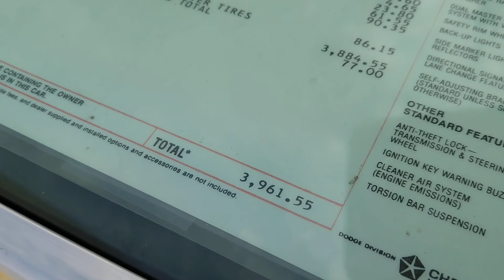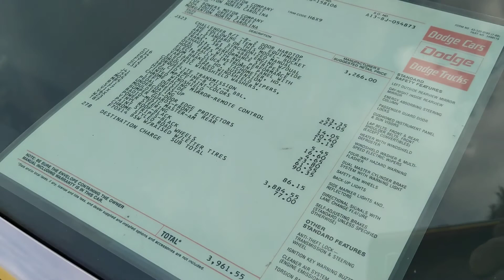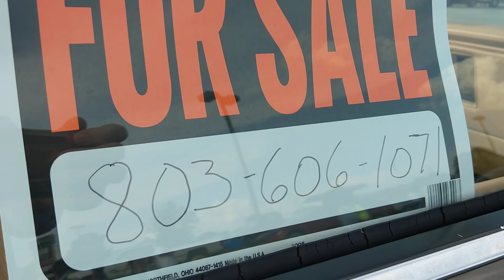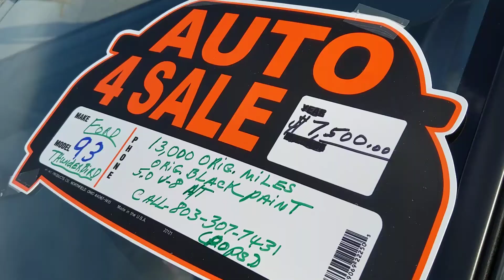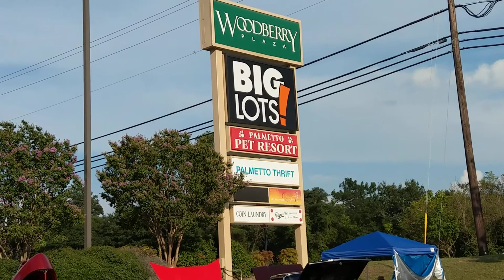▄▀▄ Fat Boy CRUISE-IN August 11, 2018...Muscle Cars/Classics/Trucks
Columbia Classic Chevy Club hosts this event on the 2nd Saturday of each month in the Big Lots parking lot, better known by the restaurant in the parking lot, the Fat Boy Cruise In.